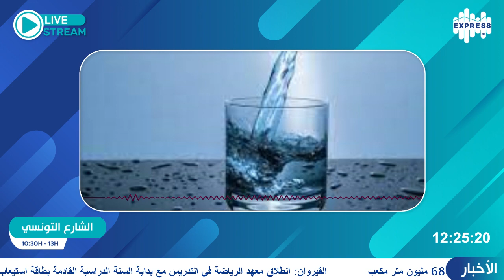هل تسعيرة الماء من قبل وزارة التجارة يتم تطبيقها؟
هل تسعيرة الماء من قبل وزارة التجارة يتم تطبيقها؟ مع رئيس منظمة ارشاد المستهلك لطفي الرياحي
actu_conso#